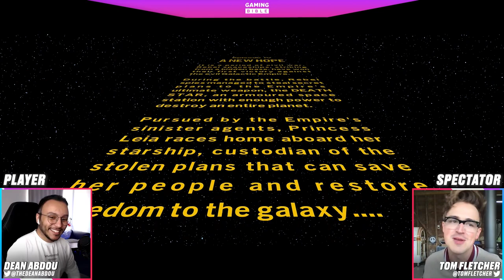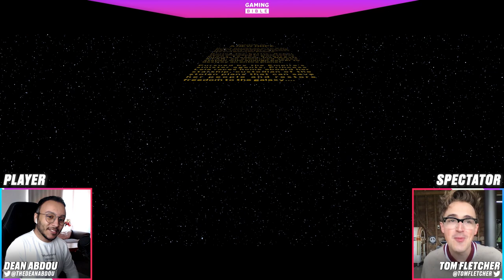Tom Fletcher from McFly Nerds Out Playing LEGO Star Wars: The Skywalker Saga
Tom Fletcher from McFly loves LEGO Star Wars, we love LEGO Star Wars, what's not to love?

Lego Star Wars: The Skywalker Saga is a Lego-themed action-adventure game developed by Traveller's Tales and published by Warner Bros.